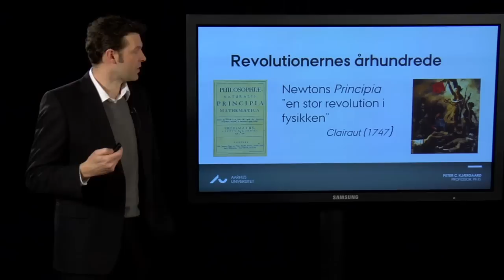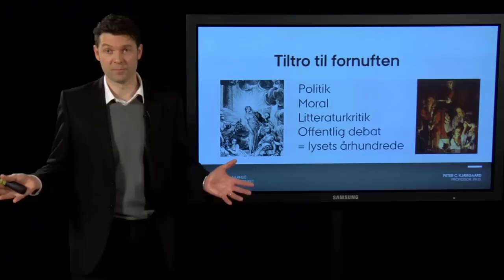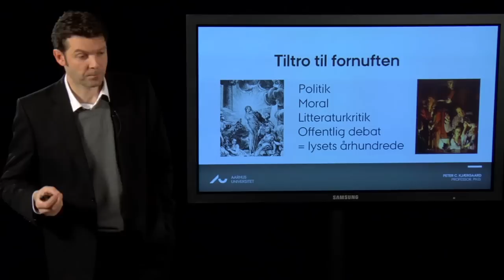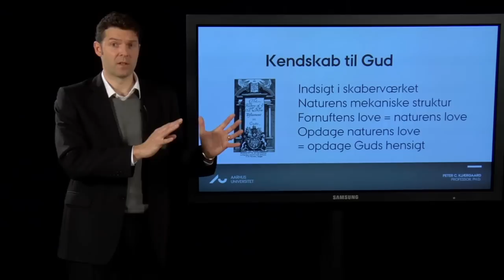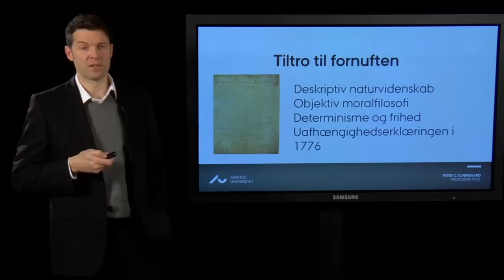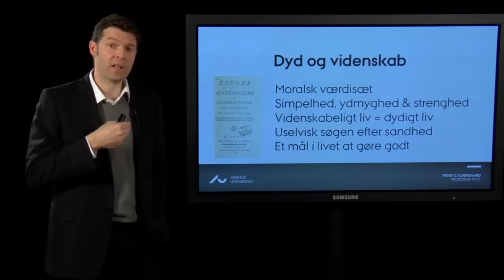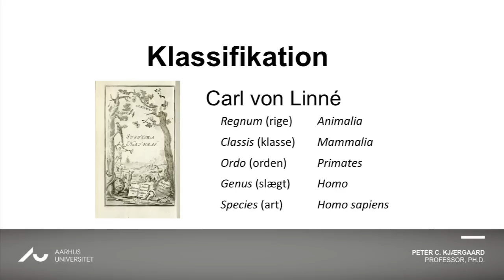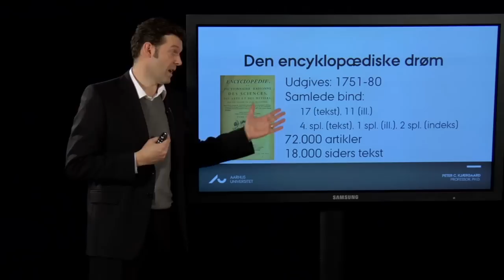Peter C. Kjærgaard: Verdens onde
Der var store forventninger til det nye århundrede. Isaac Newtons mekaniske verdensbillede stod som den rationelle tankes store triumf og beviset for at verden kunne forstås og forklares. Den store opgave i 1700-tallet var at overføre det til alle andre områder og bestemme altings orden. Her var man fælles om en stærk tiltro til fornuften og en bevidsthed om, at den nye ånd kunne sprede sig fra videnskaben til andre områder. Håbet var at den ville virke forbedrende på alt fra politik og moral til litteraturkritik og offentlig debat. Man levede i lysets århundrede, og der var ingen grænser for fornuftens triumftog.